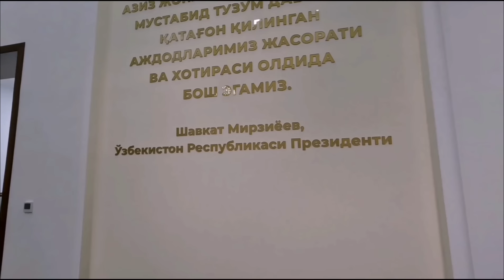Uzbekistan Family trip, Day 1 exploring Tashkent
Short trip to Uzbekistan.

Day 1 exploring the city of Tashkent and visiting these places:

-Besh Qozon Plov Restaurant
-Television Tower
-Memorial for victims of repression in Tashkent
-State Museum for Victims of Repression in Tashkent
-Japanese Garden